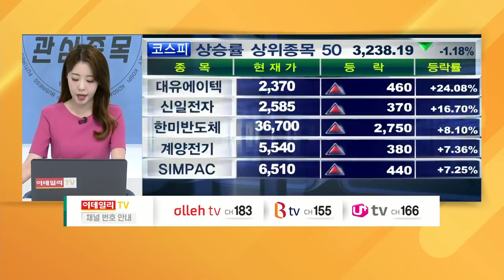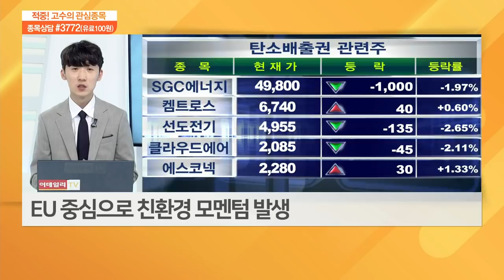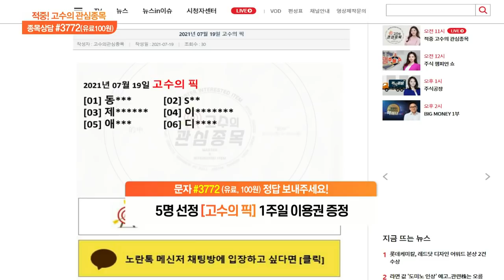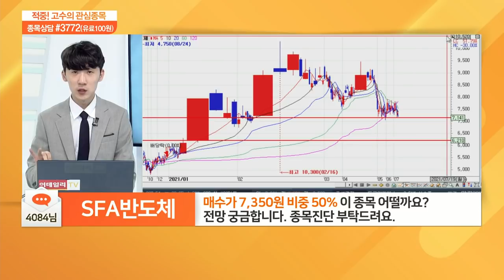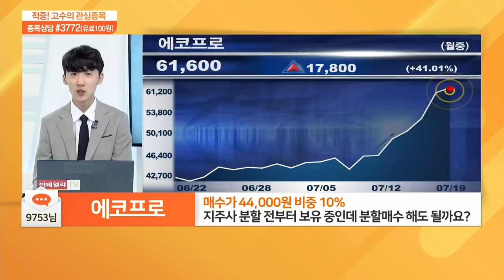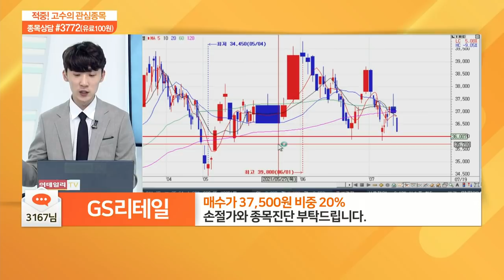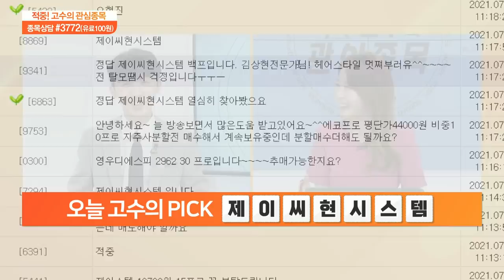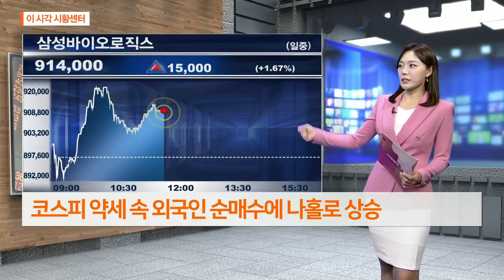적중 고수의 관심 종목 20210719